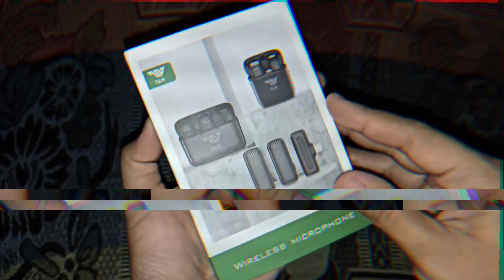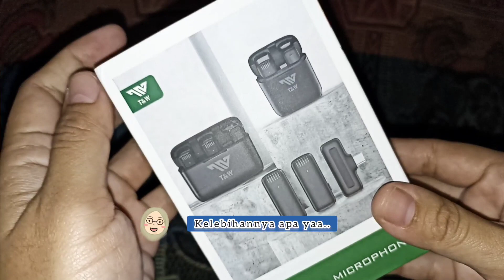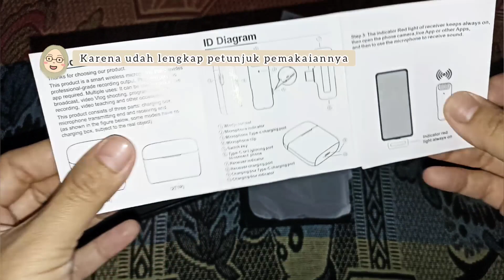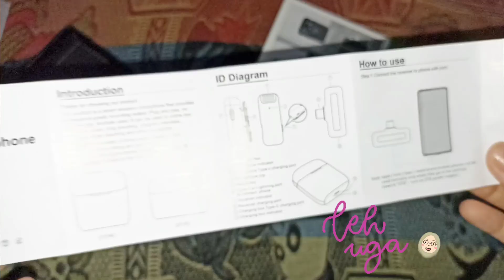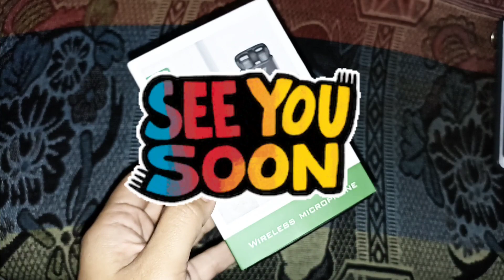MIC WIRELESS UNTUK HANDPHONE, MURAH TAPI MEWAH COCOK UNTUK PEMULA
Bila ada pertanyaan atau ingin dibahas apa di Chanel ini, yuk tulis aja di kolom komentar yaaa..

jangan lupa mampir ke akun medsos kami yaaa karena kami melayani mom & baby spa & treatment untuk wilayah Bandung, Cimahi, Padalarang, Majalengka dsk, melayani HOMECARE (bidan/terapis ke rumah bunda)

BTW ternyata OTG itu kabel khusus untuk penyambung handphone yang di video disebutin ya hihii, btw di toko diatas tersedia juga yaa OTGnyaa..❤️❤️